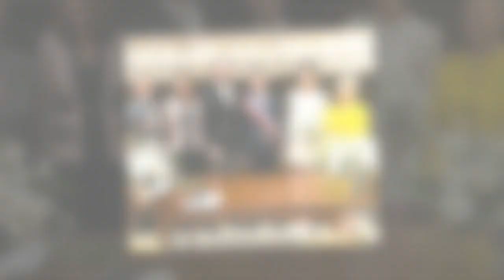Louis Sarkozy marié : pourquoi son frère Pierre était absent de la cérémonie